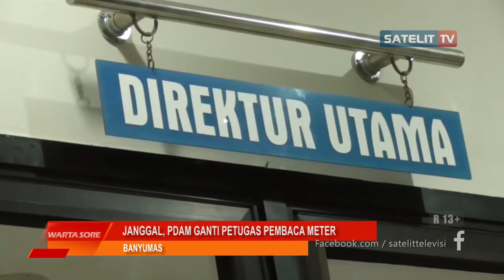JANGGAL, PDAM GANTI PETUGAS PEMBACA METER (BANYUMAS) | Berita Banyumas Hari Ini | Satelit Tv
| Berita Banyumas Hari Ini | Satelit Tv WARTA SORE .PDAM  Tirta Satria mengadakan evaluasi tahunan , 2018. Dari data yang yang ada , pelanggan PDAM  pada kurun waktu 2018,mengalami kenaikan cukup signifikan , yang menyentuh angka 10 ribu, setiap tahunnya. Namun , penambahan pelanggan tersebut tak sebanding dengan pemakaian air . Sehingga , pendapatan yang diperoleh  PDAM  cenderung stagnan.